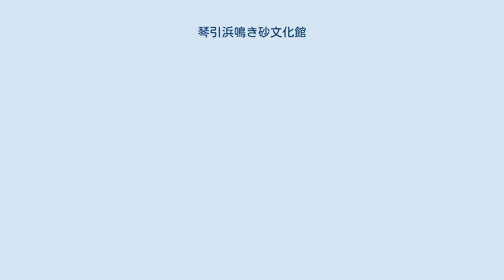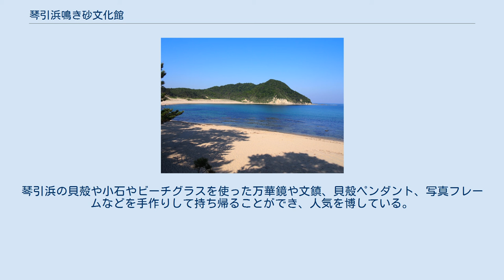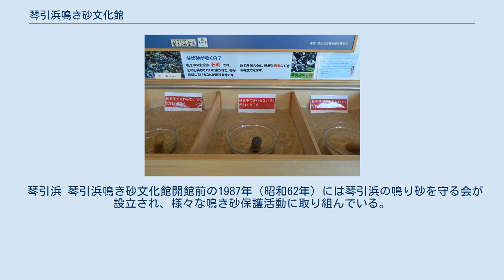琴引浜鳴き砂文化館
琴引浜鳴き砂文化館（ことひきはまなきすなぶんかかん）は、京都府京丹後市網野町掛津にある博物館。
鳴き砂の海岸として知られる琴引浜や、日本や世界各地の鳴き砂に関する展示を行っている。
2002年（平成14年）10月20日に開館した。
 吉田桂二設計の建物 琴引浜の自然や歴史の紹介、日本や世界各地の鳴き砂の紹介などを行っている。
世界で初めて鳴き砂を主題とした体験学習施設であるとされ、世界唯一の鳴き砂をテーマとした施設である。
琴引浜では降雨後などで砂浜が湿っていると砂が鳴かないが、琴引浜鳴き砂文化館では常に鳴き砂の体験を行うことができる。
 2002年度の入館者数は約6,000人。
1994年（平成6年）から毎年琴引浜で開催されている環境イベント「はだしのコンサート」は、琴引浜鳴き砂文化館が窓口や問い合わせ先となっている。
 琴引浜から約800m、国道178号沿いの丘陵地にある。
木造2階建てであり、丸太が多用されている。
敷地面積は約3,000m2であり、延床面積は547.06m2である。
建物の設計は和風建築の第一人者である吉田桂二。
公益財団法人日本ナショナルトラストが日本6番目のヘリテイジセンターとして建物を建設し、京丹後市が館内の展示や周辺整備などを行った。
京丹後市網野町の掛津区が指定管理を行っていたが、２０２１年４月より琴引浜の鳴り砂を守る会が指定管理を行っている。
 建物前にある「鳴き砂の父 三輪茂雄先生之碑」 1971年（昭和46年）末、粉体工学の研究者である三輪茂雄は、網野町出身の学生から網野町にも鳴き砂があることを聞いた。
1976年（昭和51年）には、琴引浜に遊歩道を建設する計画が新聞で報じられたため、三輪は網野町長に対して公開質問状を提出した。
町長宛の質問状には、遊歩道を建設し海水浴客を誘致することで鳴き砂の環境が破壊されること、水路が変わり土砂が流入することなどを挙げ、網野町の鳴き砂を海岸全体を含めた天然記念物として保護して欲しい旨が書かれていた。
必要ならば説明に赴くと書いたところ、町長から来て欲しいと連絡があり、学生と共に網野町を訪れた。
三輪は網野町の琴引浜を高く評価した上で、1995年（平成7年）時点では環境汚染が進んでいたために、発音特性を回復する手段を研究するデータ収集と、観光客への鳴き砂教育機能を備えた公的機関の設立を望んだ。
 1987年（昭和62年）に「琴引浜鳴り砂を守る会」が地域住民により設立され、琴引浜の環境を保護する活動が活発になっていった。
 2001年（平成13年）8月には琴引浜鳴き砂文化館の起工式が行われ、2002年（平成14年）7月に竣工式が、同年10月に琴引浜鳴き砂文化館の開館記念式典が行われた。
同年10月20日、琴引浜の近くに日本初の鳴き砂専門館として開館した。
開館を記念して、10月19日と10月20日には網野町で「2002 全国鳴き砂サミット in 網野」が開催された。
入館者は、2008年（平成20年）春には8万人を突破した。
玄関前に三輪の功績を称える記念碑が設置され、2008年（平成20年）10月18日に除幕式が行われた。
前京都府知事の荒巻禎一が「鳴き砂の父 三輪茂雄先生之碑」と揮毫している。
 2015年（平成27年）6月25日にはアメリカ合衆国のキャロライン・ケネディ駐日大使が来館した。
アメリカ合衆国のマサチューセッツ州マンチェスター・バイ・ザ・シーにも鳴き砂のビーチがあるため、ケネディ駐日大使の提案によって京丹後市立島津小学校とマンチェスター・バイ・ザ・シーのメモリアル小学校との交流が開始された。
 鳴き砂体験コーナー 1階では鳴き砂体験コーナーとワークショップ、2階では世界や日本の鳴き砂を展示している。
 1階の主な展示物は、ガマガエルの鳴き声のように聴こえることから「カエルのゆりかご」と呼ばれる、水中でも鳴く砂の実験装置が入り口に設置されている。
一般的に鳴き砂は乾いていないと鳴かないが、石英の純度が100％に近いオーストラリアのフラタリー海岸などでは水中においても砂が鳴く。
なお日本の海岸の鳴き砂は自然のままでは鳴くことがない。
ほかにも鳴き砂が汚れると鳴かない現象の体験、容器の大きさで8音階に音が変わるドミソの鳴き砂の体験のコーナー、微小貝の観察コーナーがある。
鳴き砂は汚れると鳴かなくなるが、海に戻して自然の力で洗われると石英が主な砂は磨かれ、鳴き砂へと変わり再...